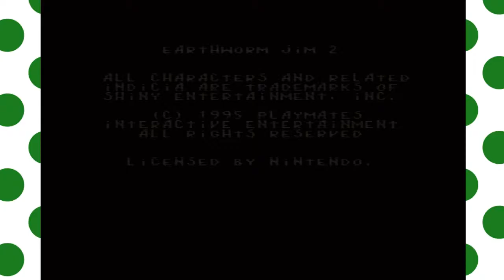Earthworm Jim 2- Part One: Stu Pickles' reanimated corpse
If Weird Al made a video game...
Groovy!!